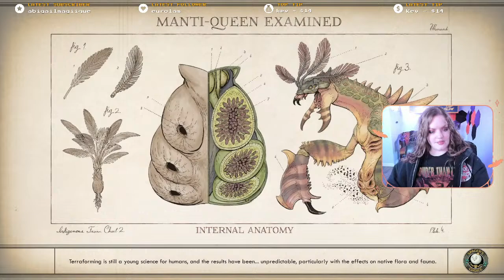More leveling to get to the DLC!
Just gamin and chillin before my work weekend. Come say hi!